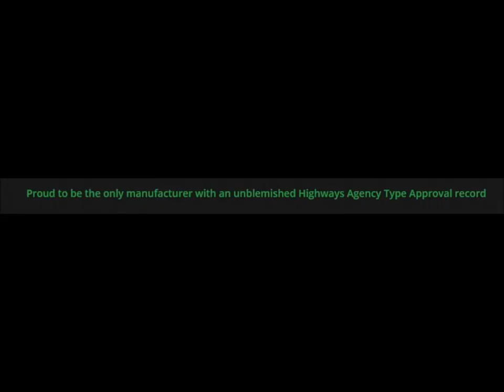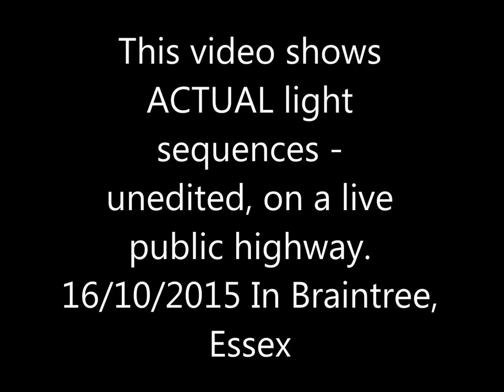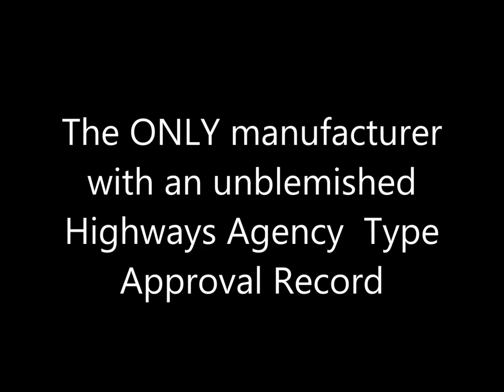SRL Traffic Lights